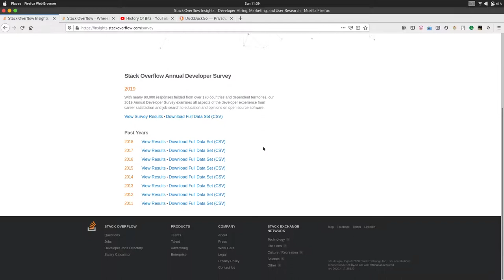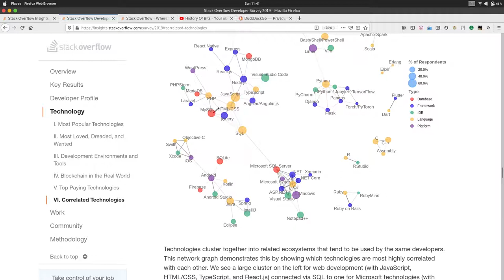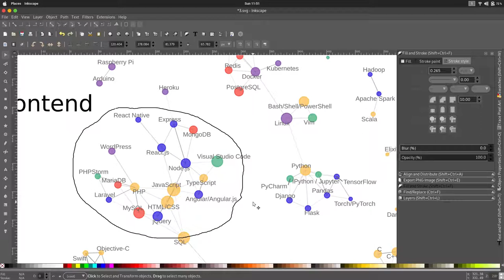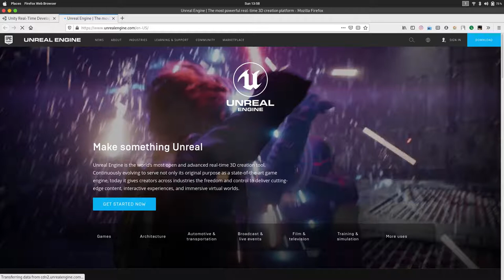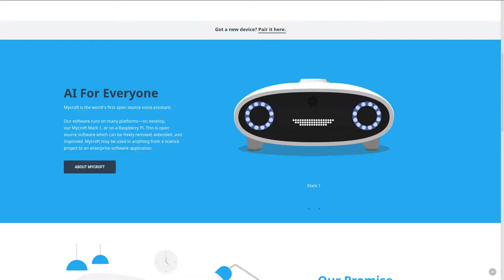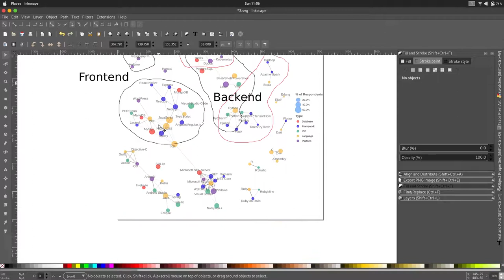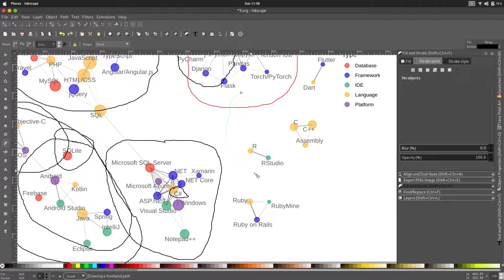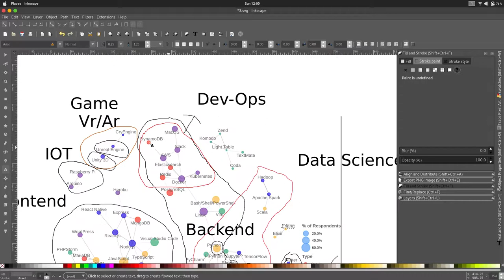Ep-3 Different types of programming roles(Tamil)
In this episode we will talk about different types of roles.

Understand the concept of programmatic thinking which means learn how to solve problems, Learn syntax.
Programming is not hard the way we do understand is very hard, In this series we will learn how to solve problems through programming.
In this series we will walk with the sea of problems and solving with programming.